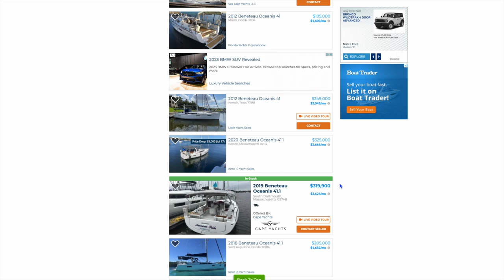Welcome to Chasing Blue Dreams! Making a dream a reality.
For so many years, I’ve dreamed of sailing blue, warm waters.  I’ve poured over YouTube videos and become completely obsessed.  I see all these other people sailing the world and having grand adventures and I wonder why I can’t do that too.  Well, when you start looking around, it’s not hard to get discouraged. You scroll through the boats on boat trader, and these yachts are pretty much priced out of my league, but when I got discouraged, I’d simply turn back to YouTube and start obsessing all over again about the dream.  Through my armchair explorations, I discovered that there are tons of people out there just like me who can’t afford to spend $200,000 plus dollars on a fancy yacht. Instead, they build their own boats or they buy a 50-year-old boat and fix it up and take that out on adventures. So that is exactly what I plan to do.  This channel follows the story of my 1969 Cal ‘34 and the rebuild and my plans to take her to the Bahamas.  Through sheer determination, personal labor, and a lot less money than a newer boat, I will make my dream a reality.  I am doing nearly everything myself and on a super tight, shoestring budget.  As I work, I’ll be taking her out on short trips. I am also trying to forge new friendships and connections to further my sailing experience as I am a total amateur.  At some point in the next 6 months and change, I will haul out for some final prep work before a season of practice in and around the Chesapeake Bay.  My goal is to set sail for the Bahamas after the Thanksgiving or Christmas Holiday of 2024. I have a lot to sort out between now and then. Not just boat work, but also budgeting and employment concerns.  I hope you will join me on this journey; it’s going to be life-changing for me.

Thanks to the following for the samples used at the beginning of this video!